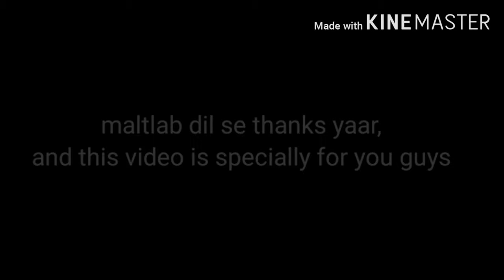🇮🇳Indian Tiltle #45 Duo Wins and #79 Terminator with S12 Conquerer !! 200 subs special montage video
Hi guys,

I am just an average player so please don't judge me .
I am here only for fun.

Now this is also a oficial channel of MYSTICCENTAUR.

And I am proud to became a part of this.

Now I am in the management of MYSTIC ELITE CUSTOMS

Checkout this-

Team Mystic Centaur | ELITE CUSTOMS |Pubg Mobile| Centaur Army

Hope u guys having a gala time with us